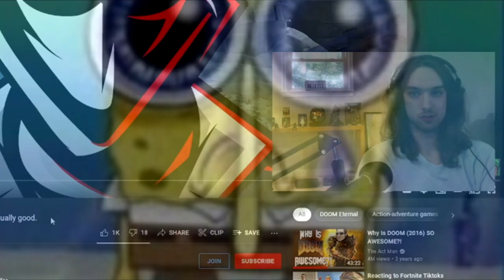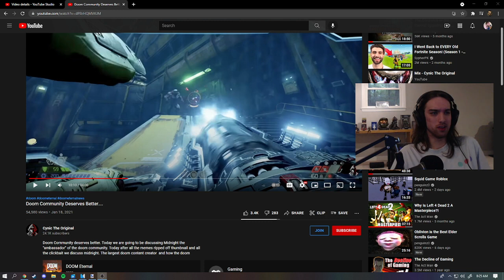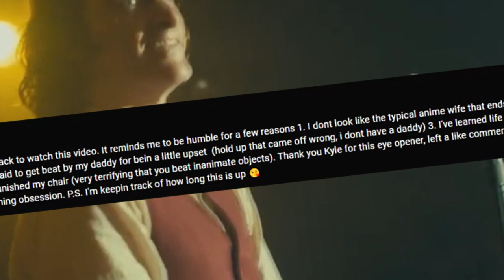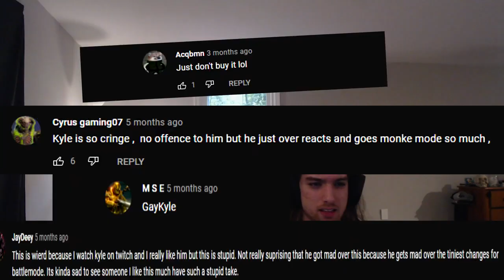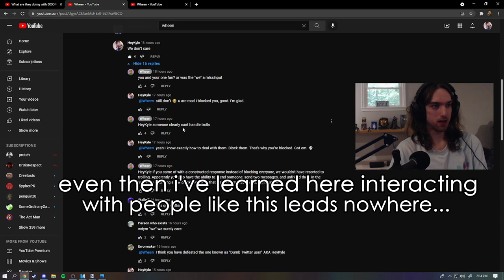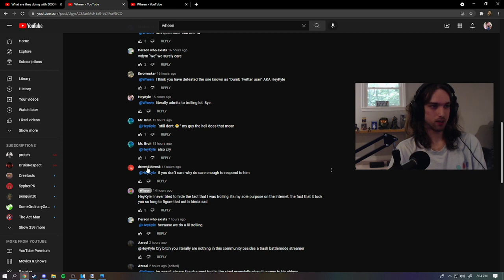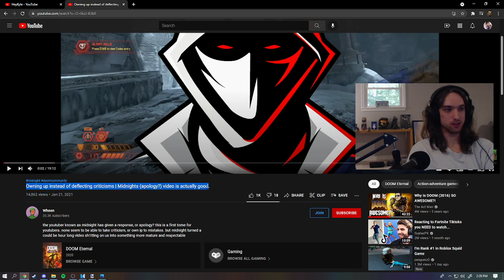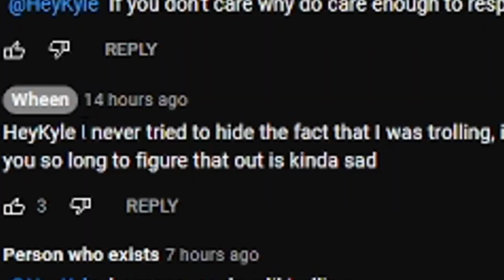this is what happens when you can't handle a little trolling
Kyle got mad that we trolled him over his erratic take on a topic surrounding microtransactions, i dont support microtransactions, it was simply chance that i ended up trolling him with some other people and his responses only fueled the flames of the trollage resulting in me bing blocked on discord, youtube and twitter. check out abritishpotatos video on the topic for more information,

-wheen

Second channel

My hoodie

reddit lol

art insta account

trolling twitter